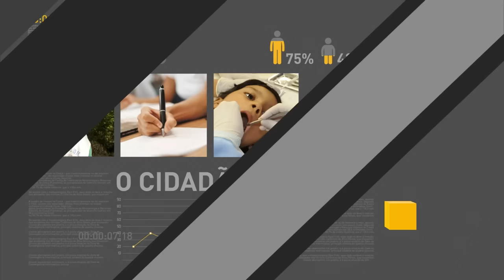Michel Temer coordena a primeira reunião ministerial no Palácio do Planalto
REPÓRTER NBR 9h - 13.05.16: Nesta sexta-feira, o presidente interino Michel Temer coordena a primeira reunião ministerial no Palácio do Planalto. Ao tomar posse nesta quinta-feira (12), Temer disse que vai trabalhar para reduzir o desemprego no país e garantiu a manutenção dos programas sociais. O presidente interino também empossou nesta quinta os novos ministros.